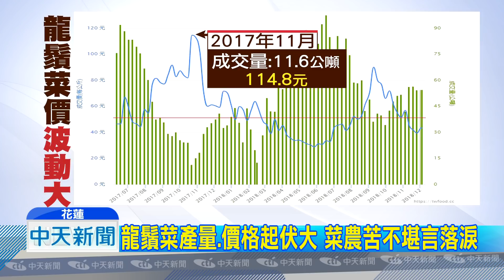20181205中天新聞 韓國瑜北農沒做事？ 花蓮龍鬚菜農懷念韓總德政！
龍鬚菜是花蓮吉安鄉的重要蔬菜之一，種植過程不但辛苦，採收還得冒著被蛇咬的風險，現在不少菜農叫苦連天，就是因為龍鬚菜的產量和價格，波動起伏實在太大，幾年前韓國瑜，擔任北農總經理時，就因為知道花蓮菜農的苦，曾特地派遣拍賣員，到當地long stay，協助菜農解決困難，想到那段美好時光，再看看現在的苦日子，就有菜農阿嬤想念韓國瑜的好，一度哽咽落淚。